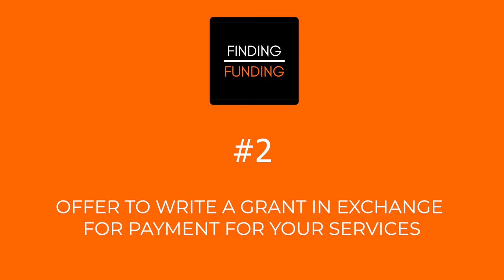How To Get Music Grants WITHOUT Being An Artist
Toronto producer and grant writer 5PiECE talks about a strategy you can use to win music grants without being an artist.

This will be especially helpful for behind-the-scenes service providers that work with music artists such as engineers, producers, musicians, videographers, directors, photographers, marketers and more.

🎧 DISTRIBUTE YOUR MUSIC ONTO STREAMING 🎧

💸 WHERE TO FIND FUNDING FOR YOUR MUSIC 💸

📲 SOCIAL MEDIA 📲

Copyright 5PiECE Music 2022